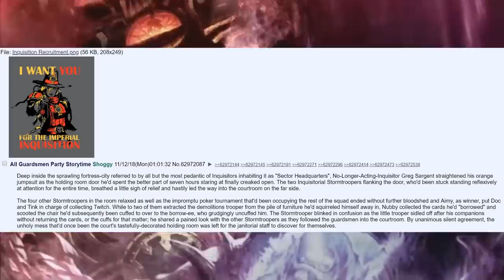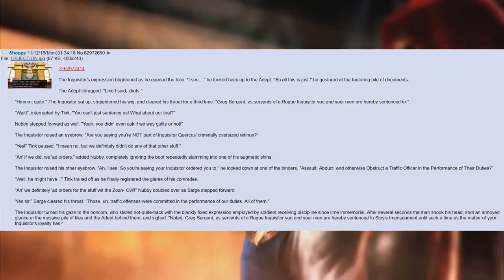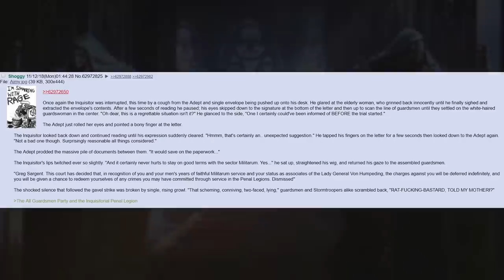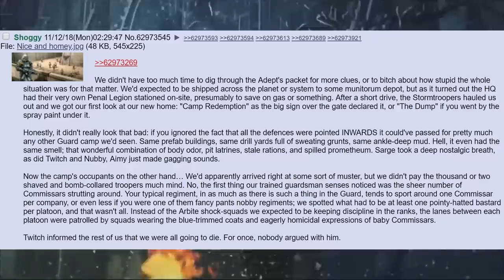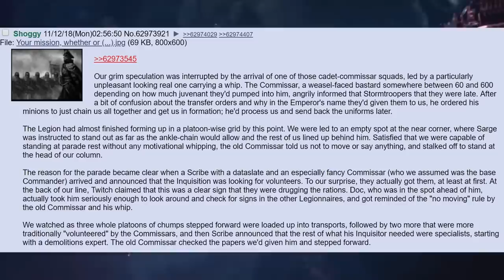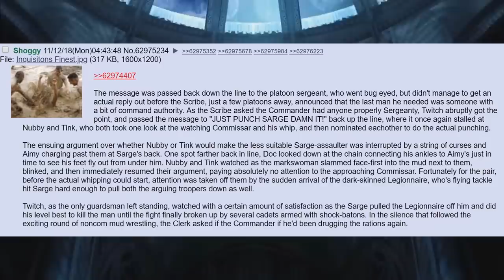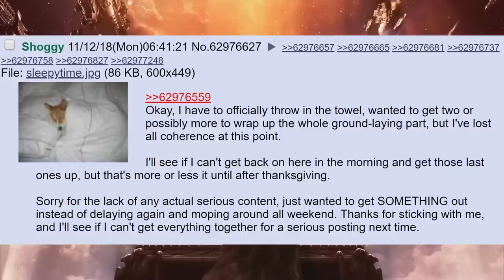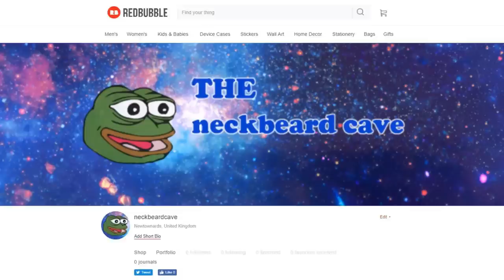The Adventures of the All Guardsmen Party =][= (Inquitorial Penal Legion) #21